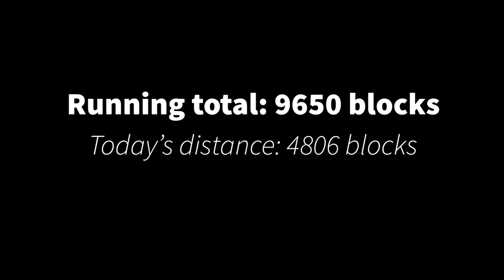Over the Ocean and Through the Woods - Day 3 - MHC November 2020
Finally found two bits of ocean, which helped my block count significantly. Sadly, only small bits.

WARNING: There is DEFINITELY some swearing in this one.

The Great Race Re-Run
Seed: Ready Set Go!
Structures: On
Default Biomes

Objective: Run as far as you can to the East. Show your coordinates at the end of each day.  Stay as close to Z: 0 as possible.

*Do not go to the roof of the Nether. It's not very sporting.

The standard rules are as follows:

1. We are all playing the same game with the same features, therefore:

2. No entering a bed for ANY reason. Phantoms must either be risked or avoided by other means.

3. No harming passive mobs. Drops from legal deaths (i.e. wolves killing sheep) may be used.  Actions leading to the harm of passive mobs are also not allowed. Spawned-hostile mobs may be killed at the player’s own discretion.  Neutral mobs may be killed if they stand a chance of killing you otherwise, though avoid attacking them, if possible.

4. No eating meat. Zombie flesh and any type of fish (if caught with a fishing rod or found in chests) are okay.  All drops from player-killed hostile mobs may be used.  Villager trading is allowed provided Rule # 3 is followed.

5. Brightness set at 100%.

6. No AFK crop growth, or AFK mob grinding, or AFK anything else.

7. No duplicate world info (i.e. entering the seed in Amidst or MineAtlas), except other player's vids on following episodes.

8. Everything on-camera at normal speed.

9. Episodes run from sun-up to sun-up.

11. No one dies on episode one.

12. Restoring from a backup copy of the world is forbidden under any circumstances.

13. No violence against other players or suicide.

14. Neither Bakerbelle nor Michael Deering may not change the rules after the Announcement video.

15. In team play, survivors must build a memorial or grave site for fallen players.

This video is not marked 18+, but it is not for children. While I don't think there was much swearing in it, I may have missed something, so at a minimum, this video should be rated T for Teen.